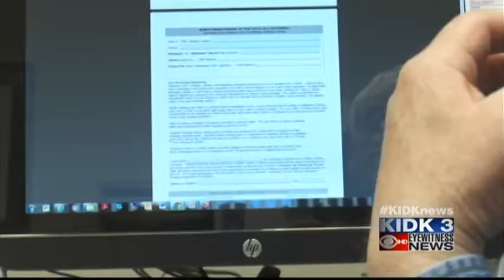Door-to-door sales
Solicitors can be a bit of a nuisance and even dangerous at times, however, there are some precautions that can be taken to ensure your safety.